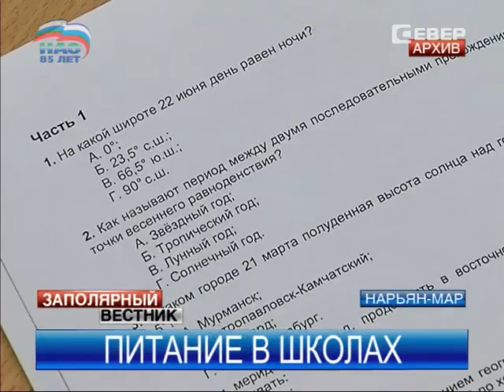Школьные завтраки в НАО станут сытнее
Завтрак окружных школьниках станет сытнее. В новом учебном году увеличится стоимость питания в школах Нарьян-Мара и Заполярного района. Так, на обеспечение питания школьников из окружного бюджета дополнительно выделили около 9,5 миллионов рублей.